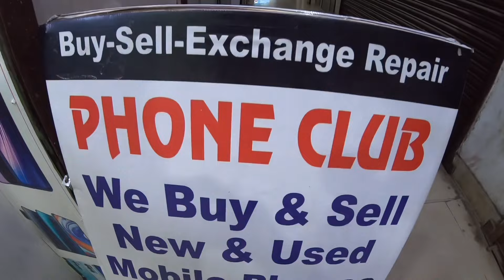सबसे सस्ता Phone 😱 PRICE DROP🔥| USED PHONE |CHEAPEST SECOND HAND MOBILE MARKET IN PATNA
Hello Guyz

सबसे सस्ता Phone 😱 And Deal | PRICE DROP🔥| USED PHONE |CHEAPEST SECOND HAND MOBILE MARKET IN PATNA

सस्ता दाम वाला फ़ोन 🔥 | Second Hand Mobile in Patna | Cheapest Mobile Market Patna

Address : Bailey road Pellar number 75. urmila kunj shop number.c5

Meraj.7004347563
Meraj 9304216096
Shael.6204225071

Second hand mobile in Patna bihar
Mobile Phone new year offer
Factory mobile shop Mobile 2021
Sasta Sasta phone Patna bihar
Sasta phone the wild store
Sasta cheapest mobile shop in Patna
Second hand mobile in Patna
New mobile shop in Patna 2021

1. Second hand mobile in Patna
2. Second Hand Mobile Bazar Patna
3. Mobile Market Patna
4. Phone Market Patna Bihar
5. Fone bazar bihar Patna 2021
6. Cheapest mobile market
7. Indian Mobile Bazar
8. Budget Mobile Patna
9. Budget Second Hand Mobile Bazar
10. Second Hand Mobile in Patna 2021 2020
11. Patna Second Hand Mobile Market
12. Mobile ka market Patna 2021
13. second hand mobile Patna
14. Patna second hand mobile
15. New mobile video Patna second hand
16. Used mobile for sale in Patna 2021
17. Phone ka video Patna me
18. Android and iPhone market in Patna
19. Second hand android and iPhone market in Patna
20. Under budget Second hand Mobile market in Patna bihar
21. Second hand mobile market in Patna Under 10 thousand 10000
22. second hand mobile market in Patna bihar under 20 thousand 20000
23. Cash on Delivery mobile in Patna
24. COD in Mobile Patna bihar Idroid Patna Mobile Shop